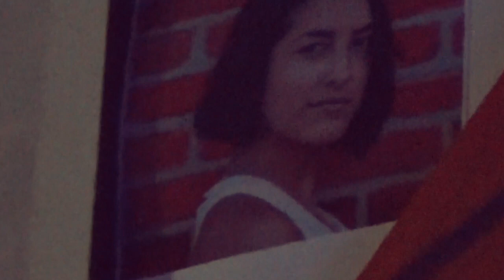Wasted Days by Unified Field Orchestra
Filmed in Prospect Park